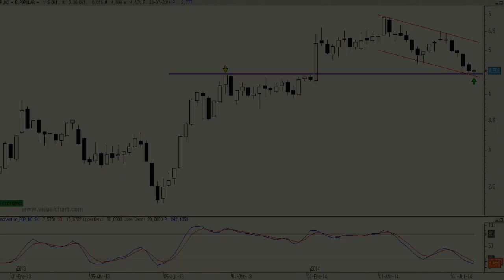Video Análisis técnico del Banco Popular: en teoría se dan las condiciones para un rebote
Las fuertes correcciones de las últimas semanas en Banco Popular parecen haber encontrado suelo, al menos por el momento, en la "cresta" del impulso alcista previo (por definición zona de soporte).

De hecho podría ser que el título estuviera terminando de dar forma al típico movimiento en throw back.